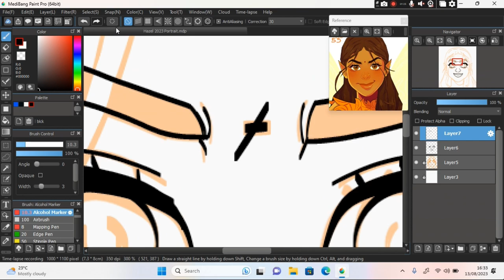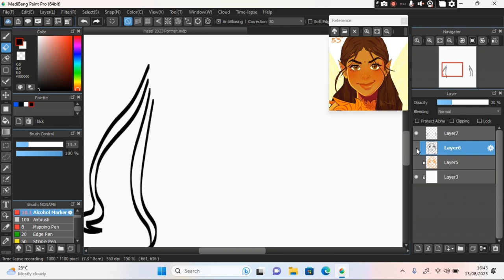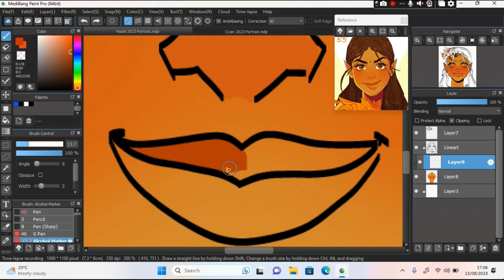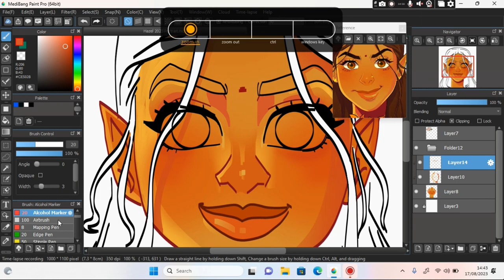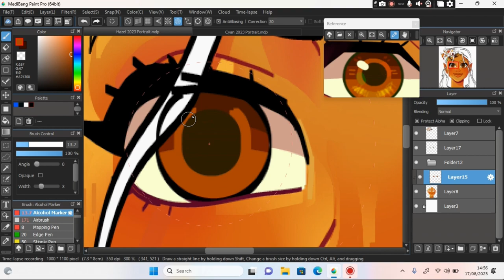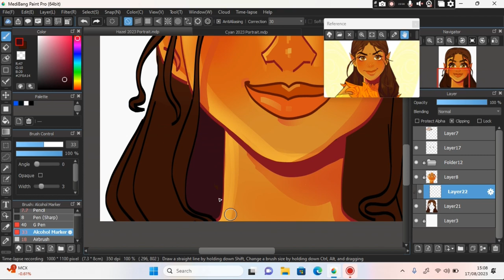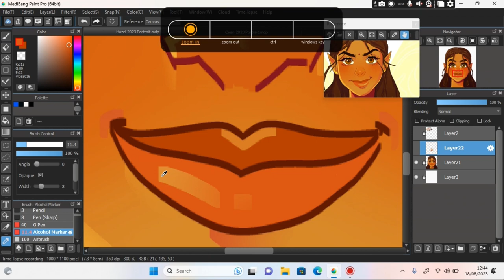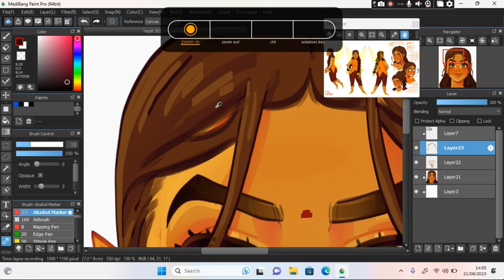SPEEDPAINT - Hazel Portrait 2023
Hello, here is the 2023 portrait of my oc Hazel! I've not got much to say so I don't want to keep you any longer- please read the rest of the description for information on T.O.W (The Other World) Fairies!
T.O.W fairies date back to the beginning of time, with many religious texts accounting that the first woman was a fairy.

Fairies are one of the original magical species, meaning that they make up the largest proportion of the population in the magical world. Despite originating from Europe, fairies are a "generic magical type"; this means that they can be of any race or nationality, unlike Linxes or Guardians which are unique to a race.

T.O.W fairies have adapted to be able to tuck in their wings as a result of coexisting with humans for millennia in the past. In public places outside of Fairy Land, such as mixed-species shopping malls located in the capital, it is considered etiquette to tuck in your wings before you enter. However, in ancient fairy cultures, tucking in your wings has been banned as it was deemed to be "assimilating to humanity".

Beliefs on whether your wings should remain out or should be tucked in vary from fairy to fairy and household to household; overall,  you will find there to be nuance on the subject.

Flower:
Flower fairies share a common ancestor with Linxes and nymphs: the earth spirit.
A flower fairies' magic takes the shape and form of any plant or flower along with its characteristics. Unlike a Linx, a nature fairy's magic radiates off of his or her own limbs.
Nature fairies' wings resemble the petals of flowers: "flower wings"  are known to be the most visually pleasing.

Water:
As suggested by the name, water fairies are descendants of the ocean spirit like mermaids and the lesser sea nymph. A water fairy's magic generally will stay in its liquid form but has the potential to change state if the bearer chooses. However, going back and forth between states can be draining if the fairy is inexperienced. Vapour can herald illusion magic whilst ice can take many forms.
Water fairies' wings are equipped with drip tips to fly in torrential rain. This unique feature is mainly celebrated in rural Fairyland, where water tribes reside, that do not believe in the practice of tucking in your wings at all due to the natural beauty of water droplets left on their wings.

Fire:
Hazel is a fire fairy. The symbol on her forehead is a religious one- she is a Hindu; a similarity between the human world and the magical world is that both share religion.

As direct descendants of fire spirits, these fairies have earned their name by being resistant/resilient to fire. Unlike fire spirit magic, a fire fairy's magic is not flammable but will instead put you into a state of unconsciousness due to the "fairy heat". The fairy heat also has the potential to place you under a psychosis in which you hallucinate multiple flame-related deaths. A Fire fairy can also create magical smoke screens and force fields that are laced with illusion magic to confuse its captors.
Fire fairies have "candle wings" which are known to flicker and glow in the dark. This ability can be ignited or extinguished by the bearer.

Air:
Air fairies are the last remaining wind spirits making their magic the strongest of all four fairies. Once contact is made, regular air particles become magical air particles which are how "winds" travels.
Air fairies' wings resemble an array of feathers making them especially aerodynamic.

Recording Programme:
ScreenRec

Editing Programme:
Microsoft Clipchamp

Tablet I use:
Wacom Intuos